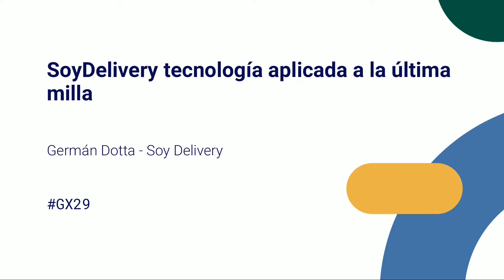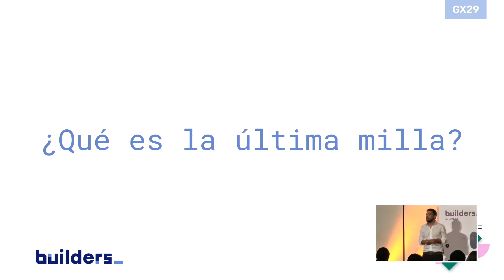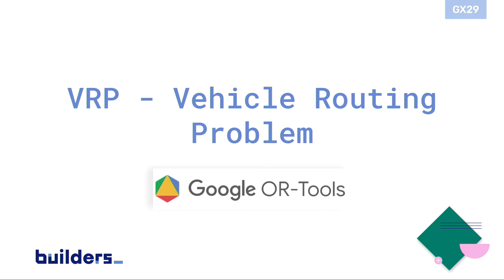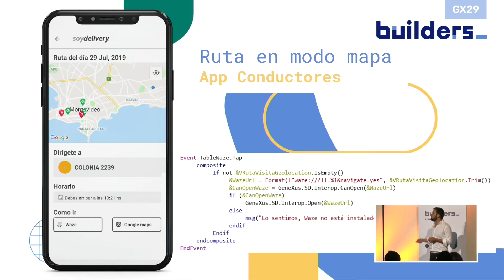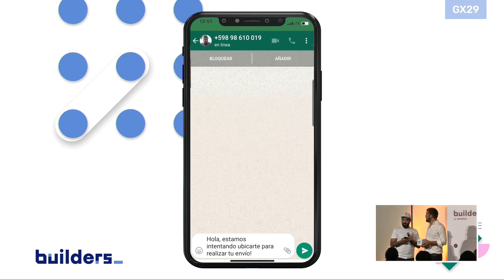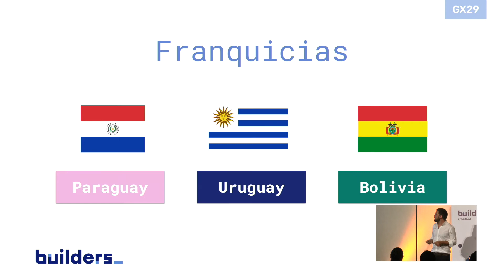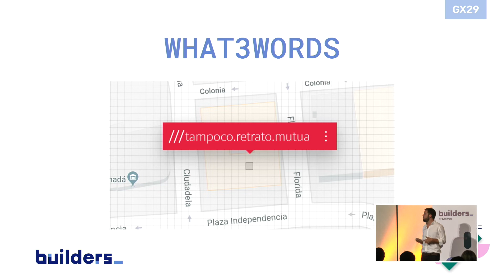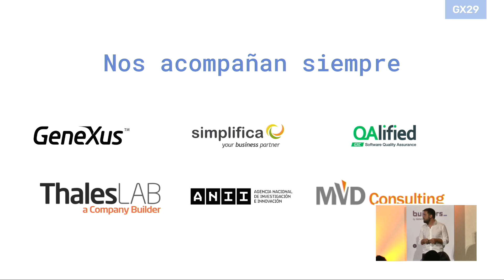SoyDelivery tecnología aplicada a la última milla | Germán Dotta - Soy Delivery GX29 (español)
Germán Dotta de SoyDelivery, startup de ThalesLab, te cuenta cómo lograron automatizar la operativa logística con su software, permitiendo planificar el trabajo en menos tiempo, dejando trazas que permiten analizar la gestión, la calidad del servicio y la satisfacción del cliente.